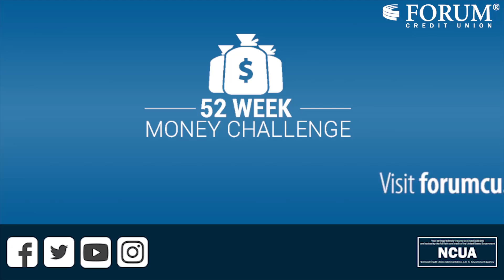FORUM 52Week 112018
Take control of your savings with the 52 Week Money Challenge.